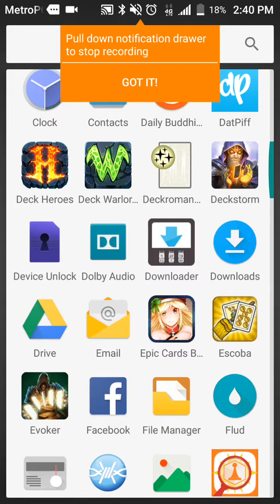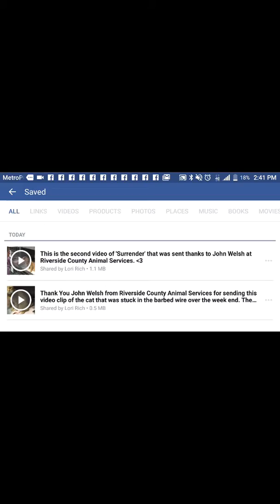My Cat Recuperating